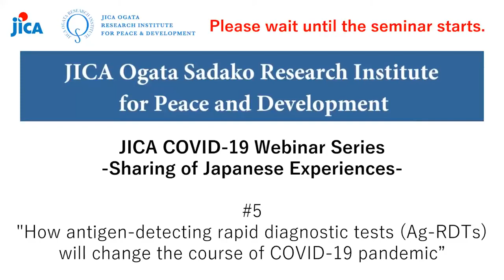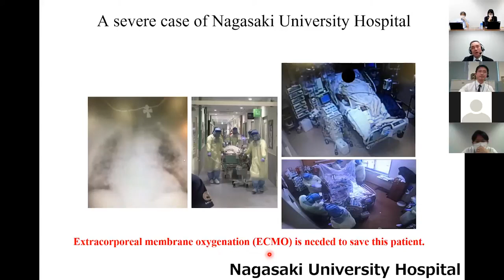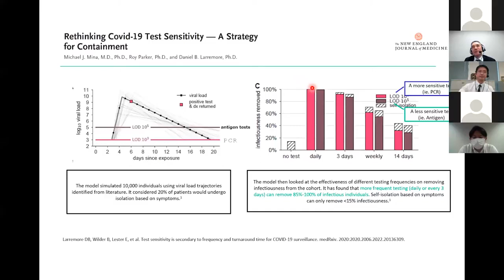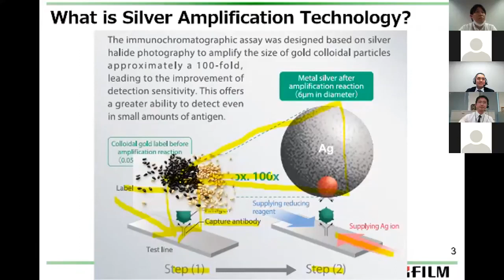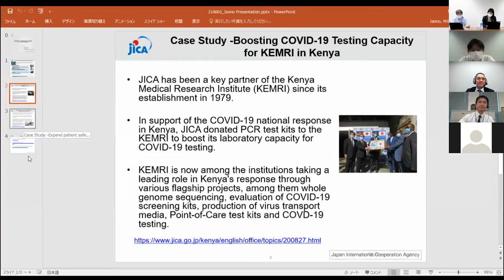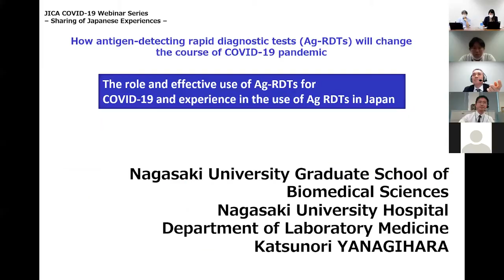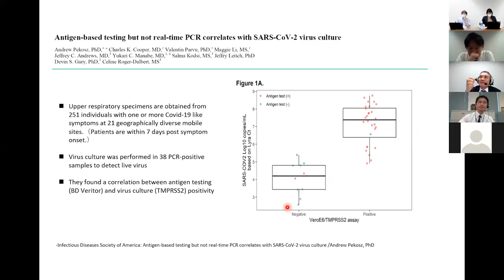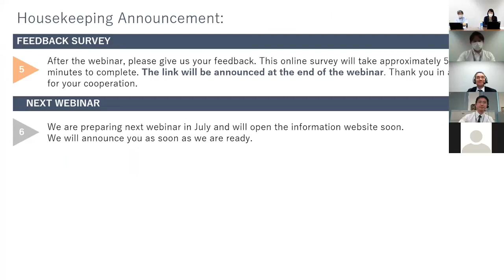JICA COVID-19 Webinar #5 "How Ag-RDTs will change the course of COVID-19 pandemic"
In the 5th JICA COVID-19 Webinar, we focused on the role and effective use of antigen-detecting rapid diagnostic tests (Ag-RDTs) for COVID-19. We invited Prof. YANAGIHARA Katsunori, MD.,Ph.D, Nagasaki University Graduate School of Biomedical Sciences in Japan, as a keynote speaker to present experience in the use of Ag-RDTs in Japan. Afterward, as an introduction to the Ag-RDTs approved in Japan, Mr. Oi of FUJIFILM Corporation introduced an antigen test kit that uses silver amplification technology. Program: -Housekeeping & Opening Remarks (10min) -“The role and effective use of Ag-RDTs for COVID-19 and experience in the use of Ag-RDTs in Japan” (20min) Presentation by Prof. YANAGIHARA Katsunori -“Japanese technology and approved Ag-RDTs FUJIFILM COVID-19 Ag Test” (10min) Presentation by OI Koji -“Collaborative Effort of JICA and LMICs on COVID-19 testing” (5min) Presentation by Dr. ISONO Mitsuo -Q&A Session (30min)